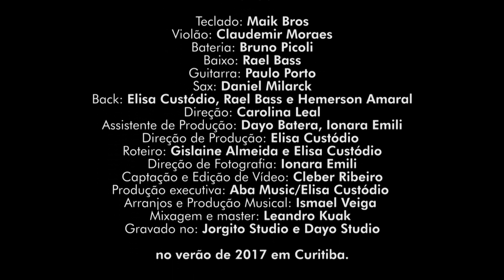Entrego a Ti - Mayara Milarck - Coletânea 2017 Aba Music